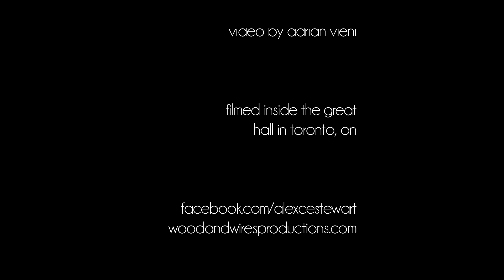Alexandra Stewart- I Grow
Alexandra Stewart performs 'I Grow', live inside The Great Hall in Toronto, ON.